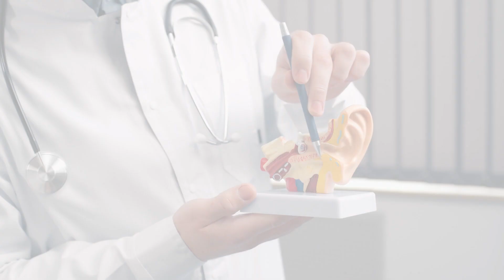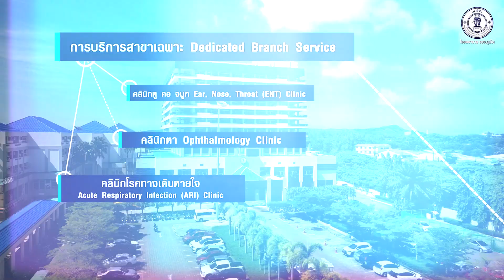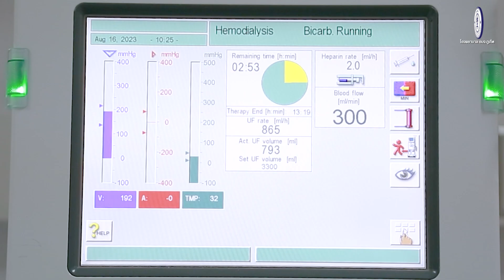VTR PPAO hospital 2023 Part 3